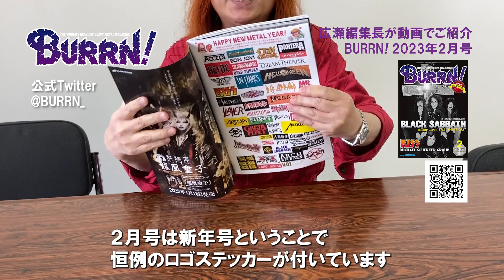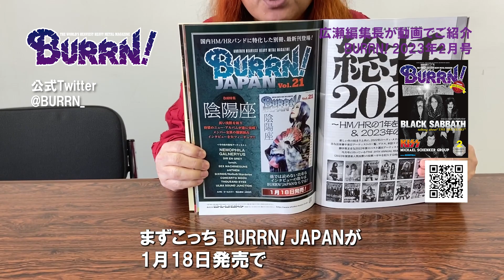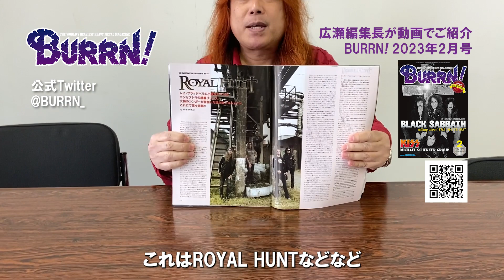BURRN! 2023年02月号 特集:BLACK SABBATH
BURRN! 2023年02月号

¥ 1,000

★特製アーティスト・ロゴ・ステッカー付き！
★2022年度読者人気投票ハガキ付き！ 投票は1月25日当日消印有効！

‹EXCLUSIVE COVER STORY：巻頭特集›
◆BLACK SABBATH
故ロニー・ジェイムズ・ディオと作り上げた名盤について、トニー・アイオミが大いに語る！
＋特別企画『BLACK SABBATH : THE DIO YEARS REVISITED』

‹METAL FOCUS：メタル・フォーカス›
◆PANTERA
21年ぶりとなるライヴを行なったPANTERA、その始動後第一報から今後を占う！

◆METALLICA
待望の新作「72 SEASONS」4月14日発売決定！ 2023年はどうなる!?

‹EXCLUSIVE LIVE REPORT：海外ライヴ・リポート›
◆ARCH ENEMY, BEHEMOTH & CARCASS
2022年最大級のエクストリーム・メタル・ツアーの模様をフィンランドから徹底リポート！

◆STEVE VAI
鬼才スティーヴ・ヴァイが行なった大好評の全米ツアー・ファイナルをリポート！

◆OPETH
異能のプログレッシヴ・メタル5人組、新編成となってのバンド結成30周年記念ツアー！

◆PANTERA
21年ぶりとなるライヴを行なったPANTERA、その始動後第一報から今後を占う！

2022年最大級のエクストリーム・メタル・ツアーの模様をフィンランドから徹底リポート！

‹EXCLUSIVE INTERVIEW：インタビュー記事›
◆QUEENSRYCHE
マイケル・ウィルトン‹g›が充実の最新作「DIGITAL NOISE ALLIANCE」を語る！

◆ROYAL HUNT
アンドレ・アンダーセンの指揮の下、豪華シンガー陣参加の壮大なプロジェクトが堂々完結！

◆THE SLUT BANKS
今だからこそ作り得た快作、2年7ヵ月ぶりのアルバム「LUCKY & ROCK」リリース！

◆AUTUMN’S CHILD
“毎年恒例の贈り物”が最後になるかもという危機を乗り越えたミカエルがこの1年を語る！

◆INDUCTION
ジャーマン・メタル界のサラブレッド、カイ・ハンセンの息子ティム率いるバンドが2作目発表！

◆ARC OF LIFE
YESのメンバー3人を擁するプログレ・スーパーバンドが2枚目のアルバムをリリース！

‹SPECIAL EDITION:特別企画›
◆総括2022～HM/HRこの1年 ＆ 2023年の展望～
ライター陣と本誌編集部員が選ぶ“2022年度マイ・ベスト”＆“2023年の展望”

◆特別連載『TALES FROM THE FRONTLINE』
英国人記者ハワード・ジョンソンの回顧録：LITA FORD

◆特別連載『Remembering Ronnie James Dio : Brother, Father, Teacher, Friend』
シャリー・フォグリオ記者が周辺の人々に取材して綴るロニー回想録、第29回！

‹SPECIAL LIVE REPORT IN JAPAN：ライヴ・リポート›
◆KISS
正真正銘、大千秋楽！ 一夜限りのアンコール公演をカラー12ページで徹底リポート!!

◆MICHAEL SCHENKER GROUP
4年ぶりに来日公演が実現！ マイケル・シェンカーの独占インタビューも必読!!

◆ANTHEM
ルール無用の『DESTROY THE BOREDOM』、“聖地”で6年ぶりに開催！

◆首振りDolls
結成10周年を越え、涙の先に見る未来──「DOLL!DOLL!DOLL!」ツアー・ファイナル！

‹SPECIAL INTERVIEW IN JAPAN：来日インタビュー›
◆STARBENDERS
2週間で全10公演という対バン形式のツアーを行なった刺激的集団が本誌初登場！

‹POSTER:ポスター›
◆NEMOPHILA

※増田勇一氏のコラム『MUSIC LIFE』、喜国雅彦氏の『ROCKOMANGA!』、日本のバンドを紹介する別府“Veppy”伸朗氏の『逆襲の火航田』、通訳・染谷和美氏の『LOST AND FOUND IN TRANSLATION』、落語家・立川談四楼師匠の『そこでだ、若旦那！』、オーディオ専門店『ザ・ステレオ屋』店長・黒江昌之氏の『THE STEREO XXCKING』、梶原崇画伯の部屋、書評（古屋美登里氏）・映画評（岩沢房代氏）やアーティストによるコラムなど、読みものコーナーが充実!!
ニュースやアルバム・レビューほか情報も満載です！